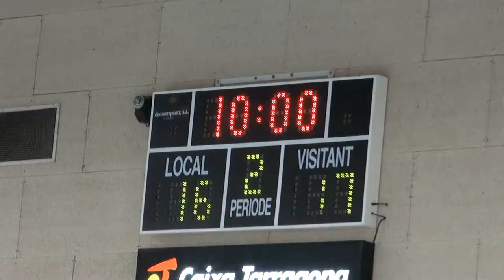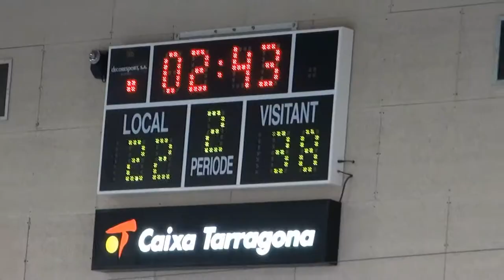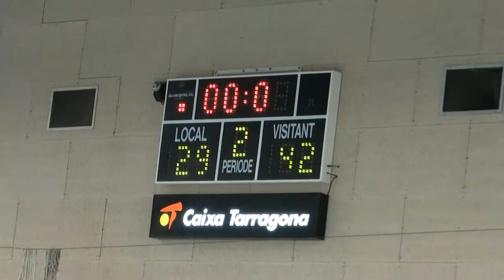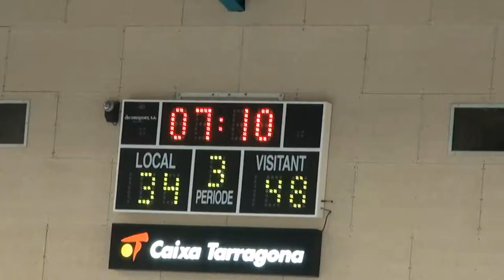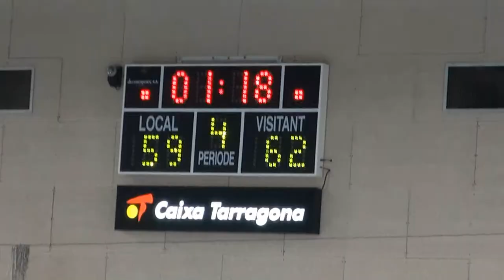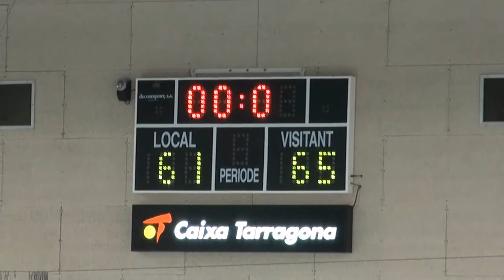BASKET LA SELVA-PUSA CADET95 (22-01-11) AFG1951HD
CRONICA:Bon començament (no ens avorrirem)
C.B. La Selva 61 -- Puigcerver Salle 95 65
Bon any. Ja hi som de nou a la lliga de bàsquet i juguem el nostre primer partit a La Selva del Camp. El que sigui dissabte fa que la hinchada Pusenca es vegi reduïda.
Arribem al bonic pavelló selvatà i comença el partit a les 10:58 h.
El PUSA es fa de bon començament amb el ritme del partit dominant el contraatac i fins al minut 4:42 en el que el marcador es situa a 5-10. A partir d'aquest moment els de La Selva reaccionen i amb un triple comença la seva remuntada fins arribar a empatar 10-10 a falta de 1:45 minuts pel final. El rival es fort i a 60 segons del final de la part els selvatans ens avancem en el marcador 16-14 . Els nostres juguen de manera estructurada i aconsegueixen tancar la part guanyant 16-17 (un tir del PUSA entra 1 segon desprès del final).
Han passat per la pista , pràcticament, tota la plantilla i d'aquesta manera tenim a tots els jugadors escalfats i preparats per donar lo millor que saben.
Això es veurà a la segona part on La Selva intenta mantenir la curta distancia al marcador i ho aconsegueix fins el minut 7:47 20-22. A partit d'aquest moment el PUSA desenvolupa un joc molt vistos estil PUSA treballant be en defensa i aconseguint rebassar la defensa en zona selvatana. Bones assistències, jugades aplaudides.. i arribem al minut 1:59 amb un 24-40. Ara ens entren fins els tirs lliures. El joc es va fent mes lent a mesura que augmenten les personals. Als últims segons robem una pilota contraataquem, no entra , la recupera La Selva i des de lluny tira una vegada ha sonat el final i entra .Se suma al marcador i final de la part a 29-42.
En la tercera part el PUSA surt fort i durant els dos primers minuts mantenim el mateix nivell anterior aconseguint arribar a 32-48 ( la màxima avantatja del partit) A partir d'aquí el PUSA afluixa i La Selva comença un joc mes fort, cos a cos i amb una defensa en zona mes tancada que ens resulta difícil de rebassar. Demanem temps mort però el PUSA segueix perdut no troba el furat, la qual cosa aprofiten els Selvatans per anar sumant punts i escorçar la diferencia fins al final que es tanca a 45-50
Quarta part  en la que impera el joc, en ocasions, massa dur, amb moltes personals (aixó s'està allargant molt). Nerviosisme. El PUSA es deixa influir pel ambient descontrolat en contes de desenvolupar el seu "JOC PUSA" que tan be l'hi ha anat a la segona part. Defensa molt tancada de La Selva i defensa Pusenca incapaç de parar laentrada del contrari. Així les coses al minut 4:20 estem empatats  57-57 (! qui ho diria a la segona part!). Moltes personals que continuen allargant el partit i que ara son aprofitats pel contrari per sumar punts. Falten 8 segons 61-64 i La Selva ha de tirar tirs lliures (una altra vegada). Molta responsabilitat i nervis i la pilota no entra. Anem al rebot i a falta de no res una altra personal, en aquesta vegada al PUSA que tira aprofitant un tant i tancant el partit a 61-65.
Partit massa llarg ( gairebé 100 minuts) on hem vist moments molt bons amb " JOC PUSA " encara que el partit se'ns va anar de les mans al final.
Sortida a cuita corrent de La Selva per motius diversos que no ens permet aprofitar per comprar la famosa llonganissa d'avellanes (una altra vegada serà)
Ànim que podem si volem.
Gracies al Aleix Rue pel seu reforç .
Cronista: Eduardo Vila